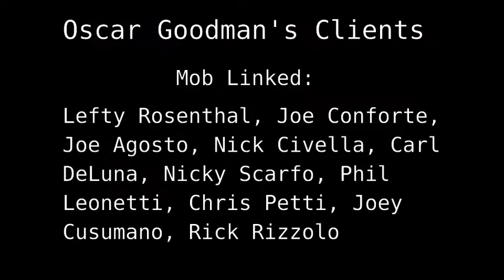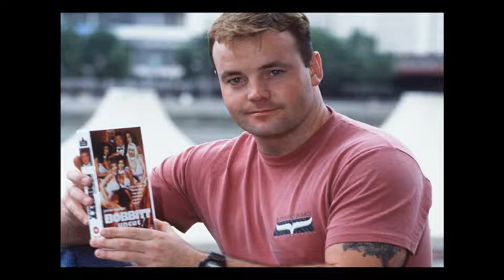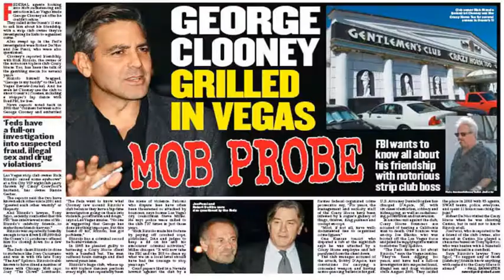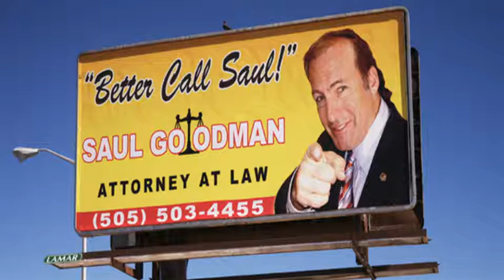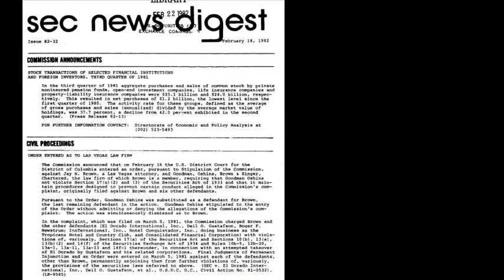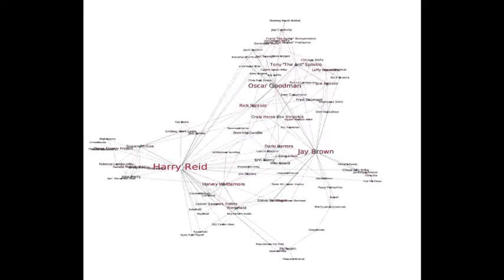Harry Reid Documentary: Oscar Goodman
There are three nodes of political corruption in Nevada: Harry Reid, his bagman Jay Brown, and mob lawyer turned former mayor, Oscar Goodman.